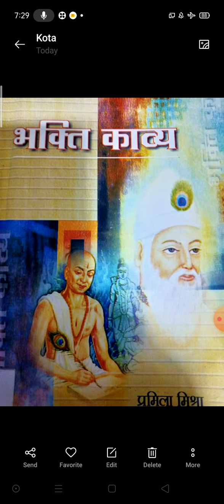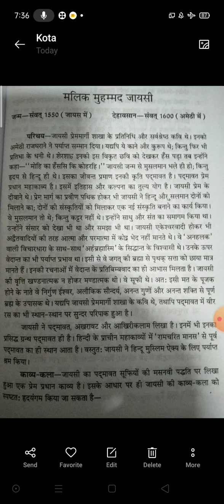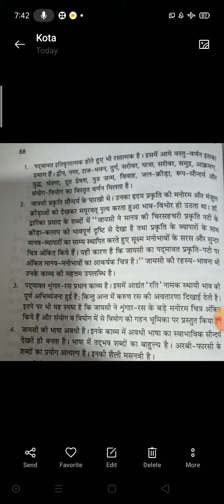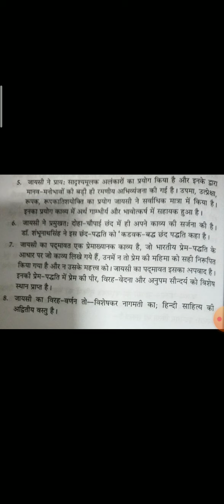B. A. part-1 paper-I Hindi (जायसी-1, परिचयात्मक व्याख्यान)